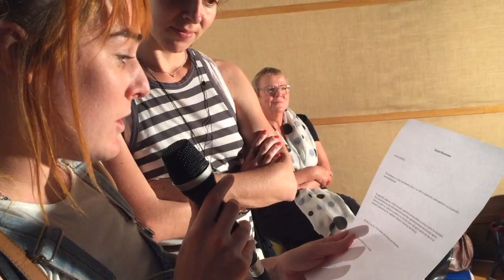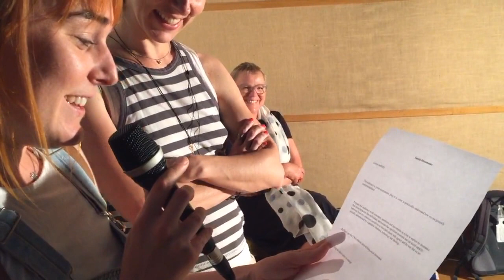SOCIAL_DISSONANCE_ATHENS_140417_033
Listen carefully.